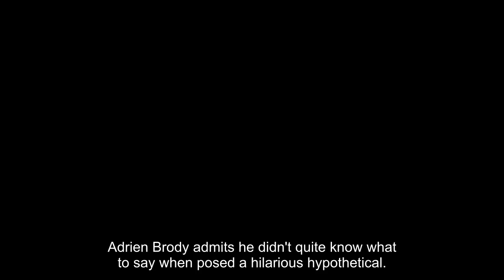Adrien Brody Recalls Being Shocked by Hilarious Question His Girlfriend's Son Asked Him (Exclusive)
Adrien Brody admits he didn't quite know what to say when posed a hilarious hypothetical.

The actor, 50, who dates fashion designer and actress Georgina Chapman, was asked when he last found himself at a loss for words.

"My girlfriend's 9-year-old son recently asked me — quite seriously: 'What would you rather eat? Ice cream that tastes like s--- or s--- that tastes like ice cream?'" he recalls in this week's issue of PEOPLE.

Brody, who stars in Apple TV+'s new movie Ghosted, talked with the magazine for One Last Thing:

Last time I felt like a kid: "My family reminds me that I still behave like a kid everyday. I find magic in the world. I get lost in my imagination when painting or making music or when I bang through the gears in a sports car."

Last superstition: "My grandparents left me with some great ones: Pull your ear if you sneeze while someone talks about death. Knock wood to not jinx anything. I knock wood on a daily basis; if there's no wood, I knock my head."

Last thing I took from a set: "I can't tell you that because they might ask for it back."

Last memorable fan encounter: "I was on a plane wearing a mask, sunglasses, baseball hat and hoodie for the entire flight. When we landed, a young man sitting behind me said, 'Man,I love your movies.' I couldn't for the life of me understand how he recognized me."

Ghosted is now streaming on Apple TV+.